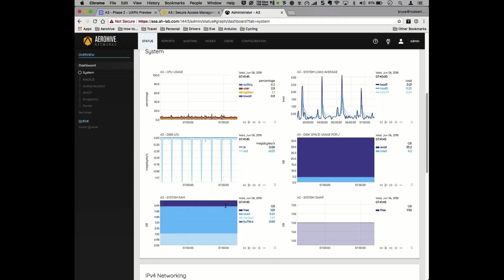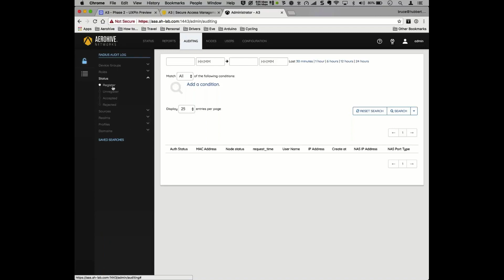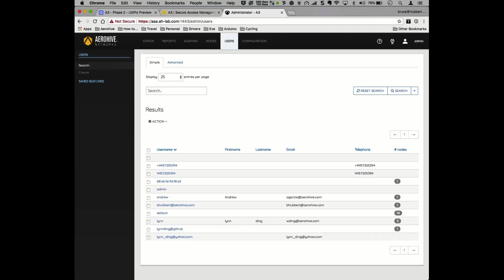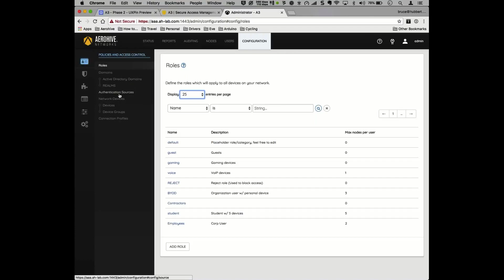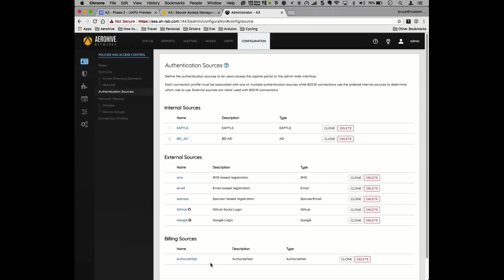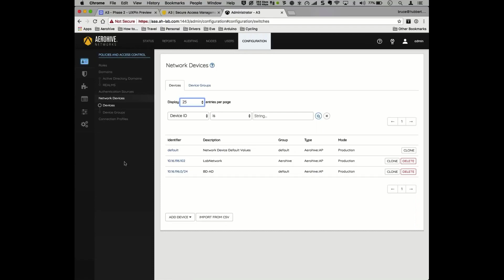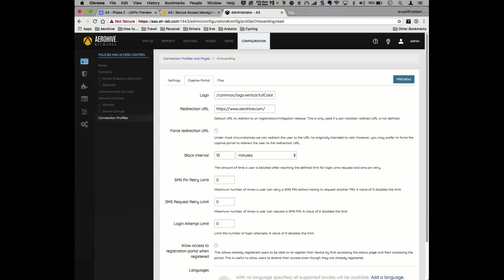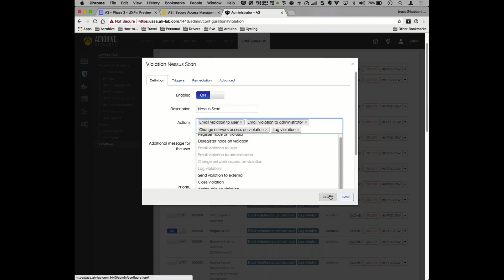What is ExtremeCloud A3?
Watch to see a demo of ExtremeCloud A3 and experience what it's all about! ExtremeCloud A3 is Extreme's new secure access management solution and a true powerhouse with enterprise-grade functionality for onboarding, authentication and network access control (NAC). At the same time, its simplified workflows significantly reduce the operational complexity and cost often associated with traditional solutions.

Do you want to learn more about Extreme Networks?